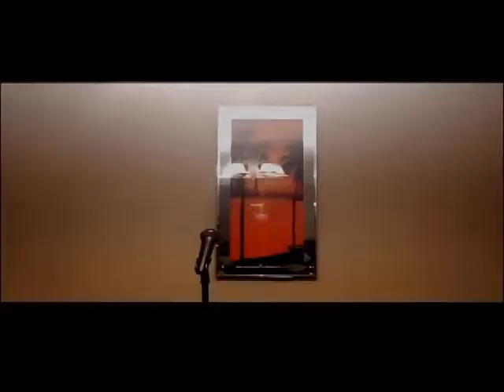My HBO special